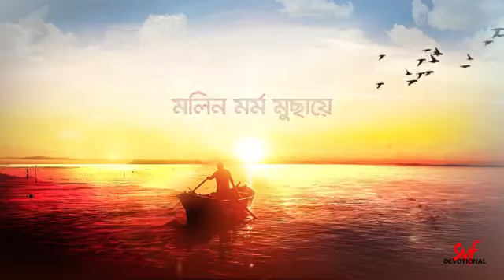Tumi Nirmolo Koro তুমি নির্মল কর Shithi Saha Amit Ishan Rajanikanta Sen SVF Devotional